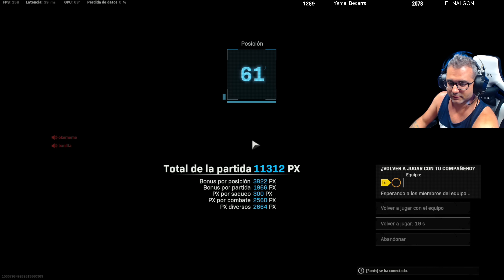Espectando Ramdoms #30 EL dia del Pollo Picante Warzone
➽⏰Directos de L a V a las  21:00 CET Warzone mas directos extras en otros horarios. Lunes Descanso.

Este contenido esta protegido por DCMA."

❤ENLACES DE INTERES❤:
➽Si quieres enviarme algo:

CPU: Intel(R) Core(TM) i9-12900K CPU @ 5.2 GHz o
Placa: Asus PRIME Z690-P
Memoria: Corsair VENGEANCE DDR5 5600MHz 32GB 2x16GB CL36
Discos Duros: Corsair MP600 PRO 2TB M.2 NVMe PCIe Gen 4 x4 SSD
Monitor: Asus ROG Swift ROG PG279QM 27" LED IPS QHD 240Hz G-Sync 1440p
Sistema operativo: Microsoft Windows 10 Home
Monitor: Asus ROG Swift PG279QM 240 HZ, Gsync 1440p 27" Nvidia Reflex
FORGEON SARGEANT 7.1 INALAMBRICOS
Audio: GOXLR

GPU: GeForce RTX 2080TI
CPU: Intel(R) Core(TM) i9-900k CPU @ 3.60GHz
Memoria: 32 GB RAM ddr4
Resolución actual: 2560 x 1440
WEBCAM:  Avermedia 313 Live streamer
Monitor: BenQ ZOWIE XL2735 - Monitor de 27" y 144 Hz para e-Sport
Cascos:  Roccat KHAN AIMO
Emision: StreamLabs OBS
Teclado: Roccat HORDE
Ratón: Roccat Kone AIMO
Alfombrilla: Roccat KANGA
2x El gato StreamDeck